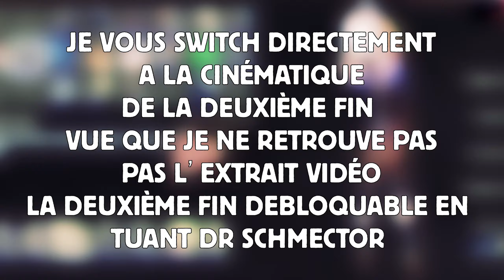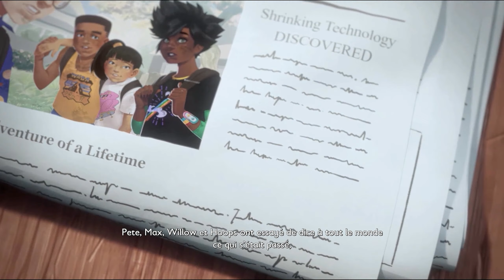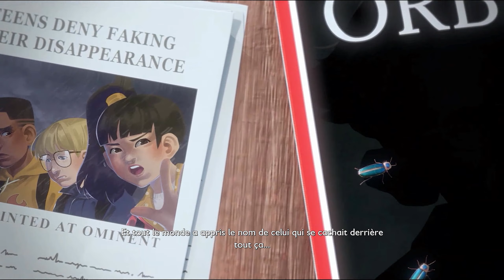" GROUNDED 1.00 " FIN N° 2 : LA FIN DU DIRECTEUR SCHMECTOR !!! [FR]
🙏 Aidez-moi a me procurais plus de jeux et améliorais mon set-up avec un don ici.🙏:

😇 Si vous voulez me faire un cadeaux c'est ici 😇

[EN]

🖥️ Détail de mon Pc  :

Memory ►16 Go de mémoire totale de type DDR4 à 1.2 GHz

🖥️ Accessoire Pc :

Cémera ► Samsung Galaxy Note 10 avec iVcamPro